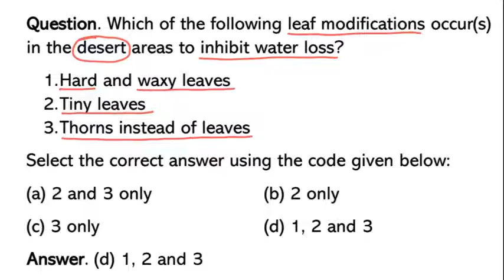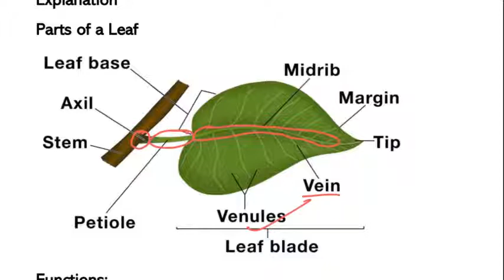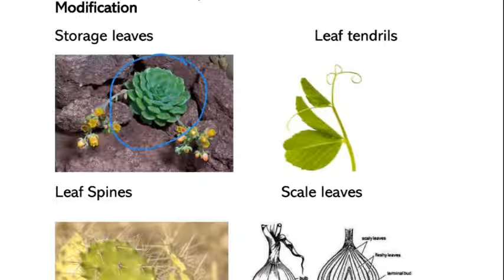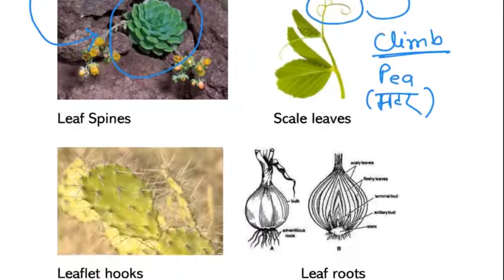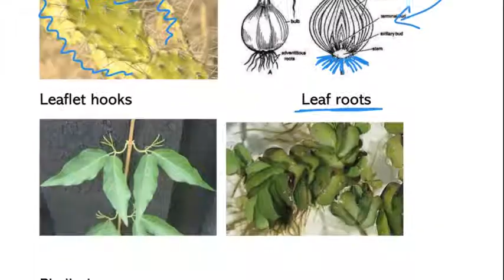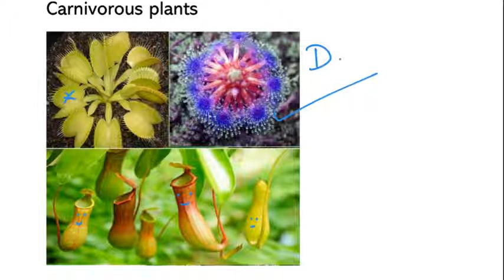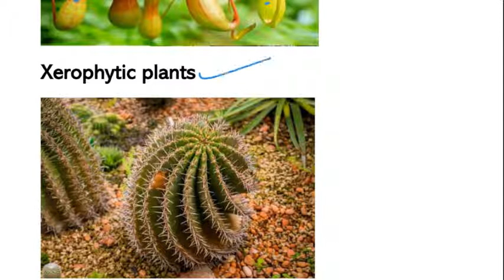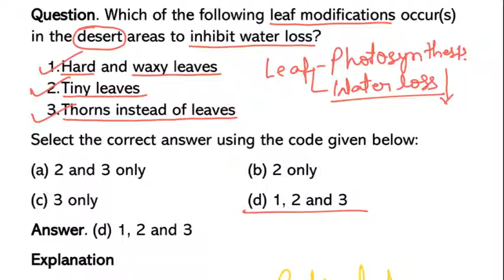16) Env. (Which of the following leaf modifications occur(s) in the desert areas to inhibit water lo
Environment by Abhishek Kumar